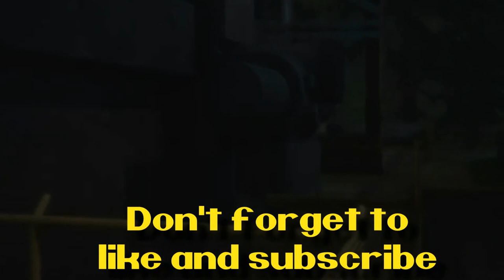Days gone: Part 33